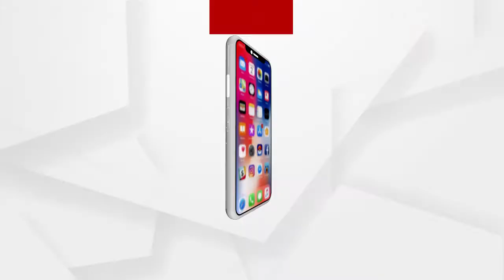ଫେରିଲା ସାଇବର ଫ୍ରଡ ଟଙ୍କା .....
ଫେରିଲା ସାଇବର ଫ୍ରଡ ଟଙ୍କା । ପ୍ରଥମ ଥର ପାଇଁ ସାଇବର ଠକେଇ ଟଙ୍କା ଫେରିପାଇଲେ ଅଭିଯୋଗକାରୀ । ଆକାଉଂଟରୁ 53 ହଜାର ଟଙ୍କା ଠକି ନେଇଥିଲେ ଦୁର୍ବୃତ୍ତ । ଓଟିପି ମାଗି ଟଙ୍କା ନେଇଯାଇଥିଲେ ଦୁର୍ବୃତ୍ତ .